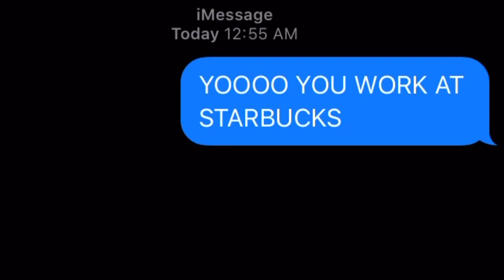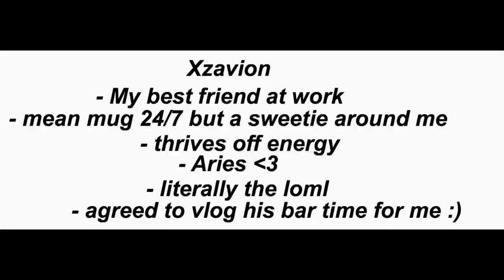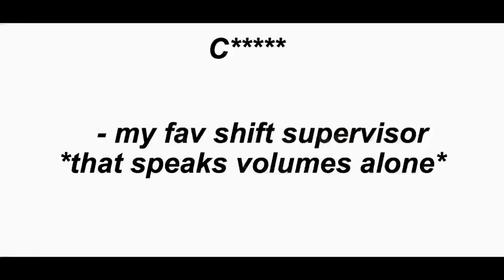come to work with me || Starbucks💚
Watch in 720 HP

*Does not belong to me*

“And Jesus said to him, “I will come and heal him” Matthew 8:7 💕